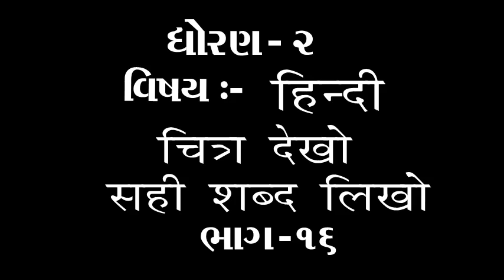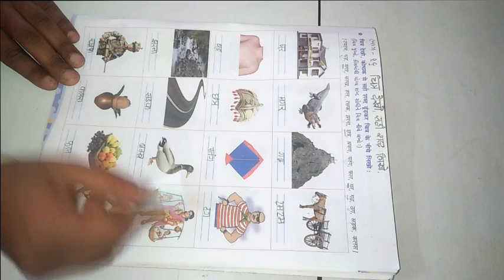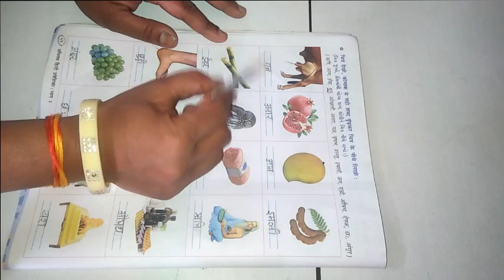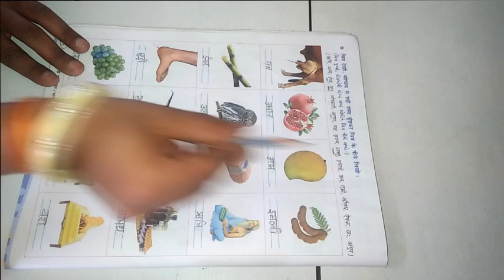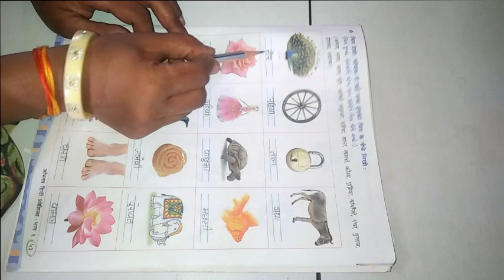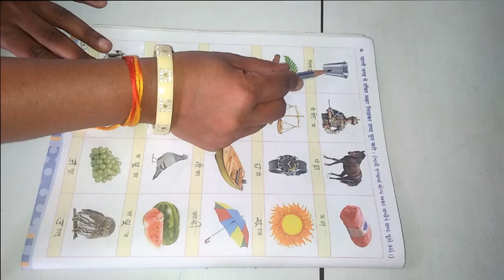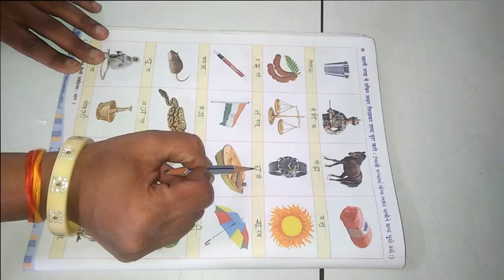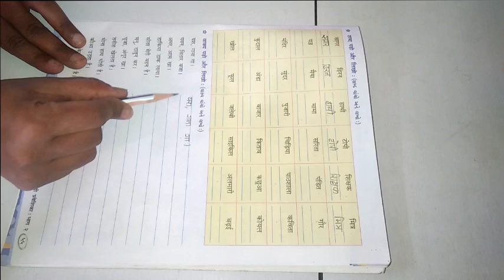ધોરણ ૨ વિષય હિન્દી चित्र देखो सही शब्द लिखो ભાગ ૧૬